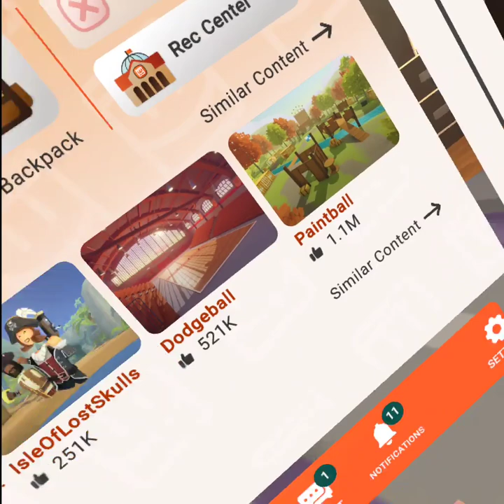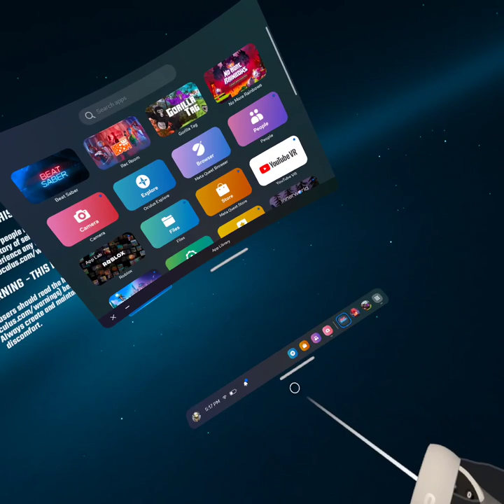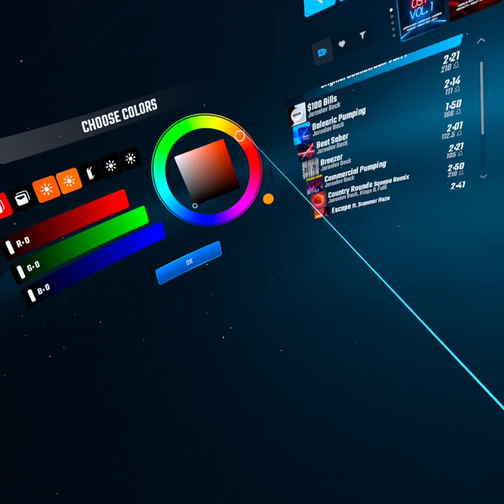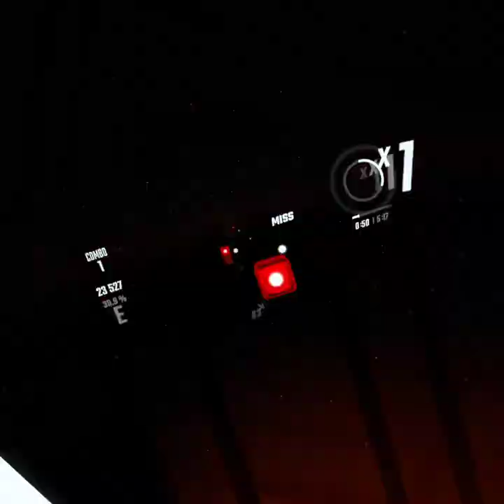A little bit of every game i do